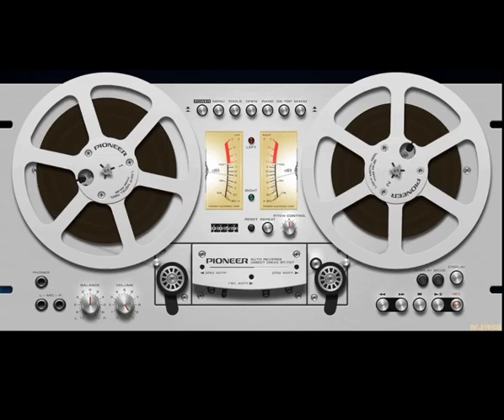Lime ‎- Sensual Sensation (1984) Full Album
Disco

01. Its Gonna Be Alright
02. My Love
03. Dont You Wanna Do It
04. Sensual Sensation
05. Take It Up
06. I Dont Wanna Lose You
07. Extrasensory Perception (E.S.P.)
08. The Party's Over
09. I Dont Wanna Lose You (Club Mix)
10. Take It Up (Remix)
11. My Love (Remix)
12. My Love (Radio Mix)
13. I Dont Wanna Lose You (Radio Mix)